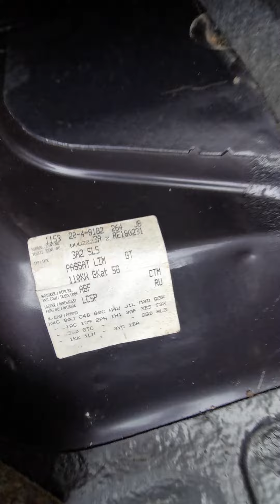Volkswagen Passat 35i B4 2.0 16V 78.000km